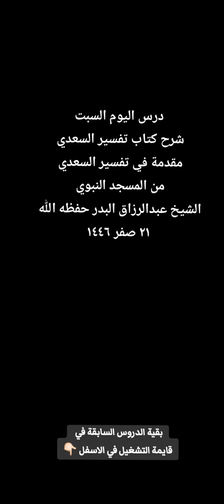درس 6 شرح كتاب تفسير السعدي درس من المسجد النبوي الشيخ عبدالرزاق البدر حفظه الله اليوم السبت